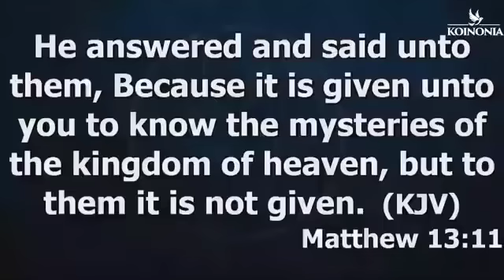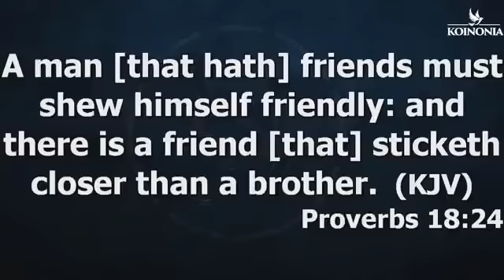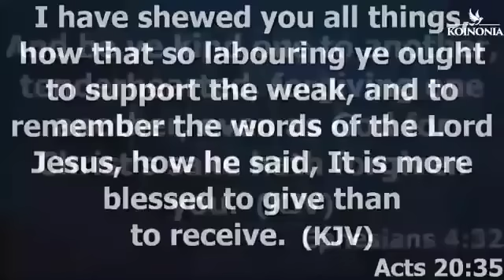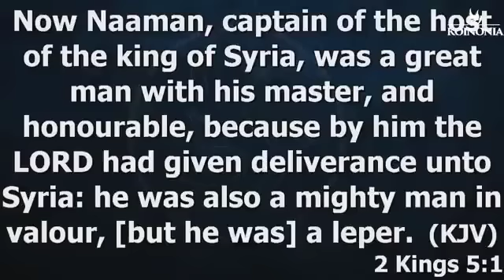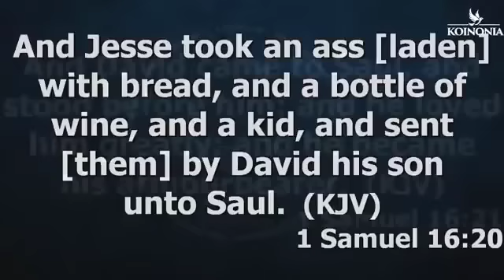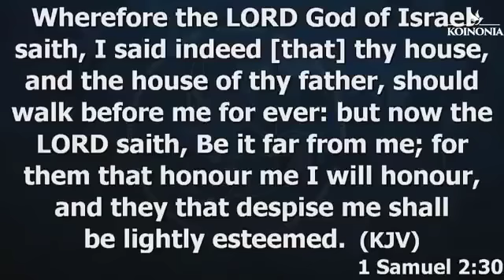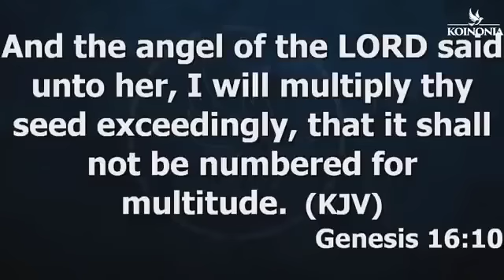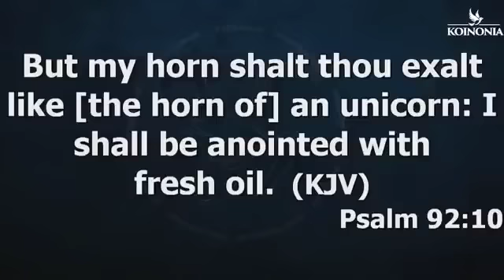Achieve Your Dreams: 7 Proven Ways to Attract Powerful Relationships | Apostle Joshua Selman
ANNOUNCEMENT:
Public Relations Department:
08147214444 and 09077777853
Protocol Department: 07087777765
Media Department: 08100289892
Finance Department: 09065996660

below is the account detail:

Account Numbers:
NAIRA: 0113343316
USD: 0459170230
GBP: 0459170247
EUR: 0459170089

Swift code: GTBINGLA
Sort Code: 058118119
Bank: Guaranty Trust Bank Plc

1)This video has no negative impact on the original works (It would actually be positive for them)
2)This video is also used for teaching purposes.
3)It is transformative in nature.
4)I ONLY used bits and pieces of videos to get the point across where necessary.